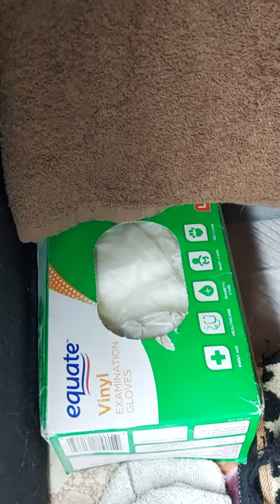Fancy. we do have a plan.